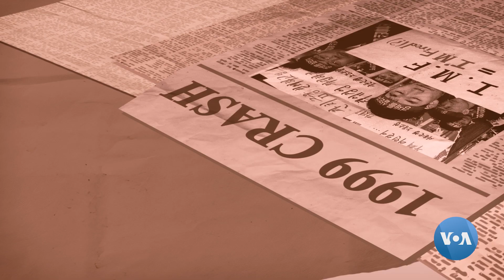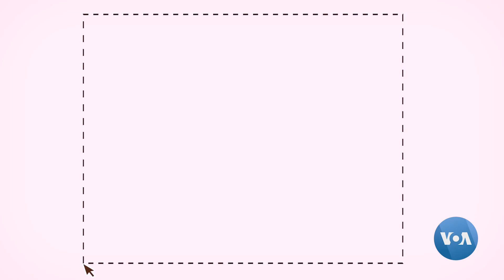"Katta 20 lik" sammiti: tashkilot tarixi va buguniga nazar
1999-yilda tashkil etilgan “Katta 20 lik” guruhi dunyodagi eng yirik 20 ta davlat rahbarlari o'rtasidagi norasmiy yig'ilishdir. Yillik sammit, odatda, iqtisodiy hamkorlikka bag'ishlanadi, lekin uning kun tartibidan dunyoning dolzarb siyosiy masalalari ham o'rin olishi mumkin.